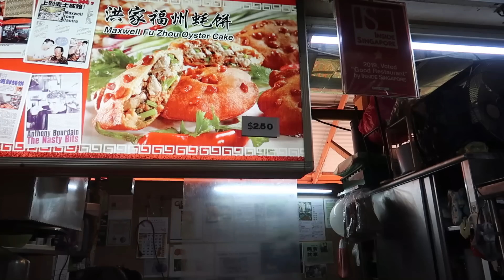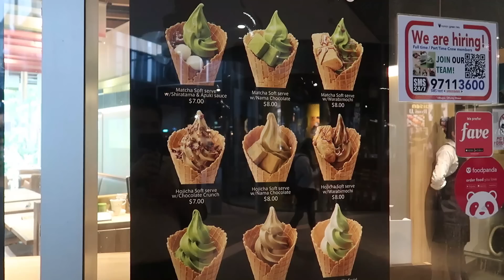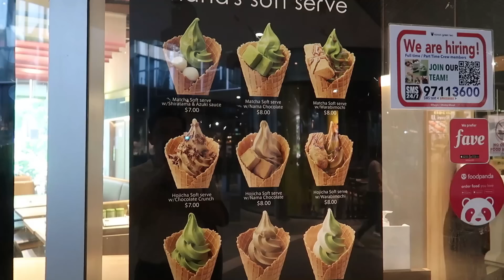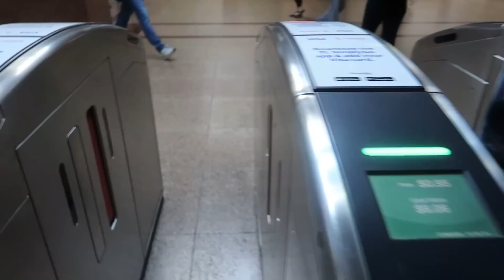Singapore Vlog ep2 | Haji Lane + Chinatown & Maxwell Food Center + Merlion Park